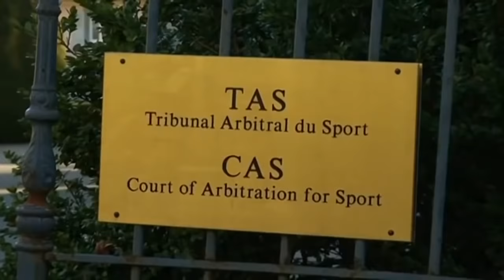Maakye - 3/8/2020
Maakye -

Host:
🎙 Omanhene Yaw Adu Boakye

Part One
Guest:
👨🏾 Hon. Kennedy Kankam - MP, Nhyiaeso

👨🏾 Hon. Collins Owusu-Amankwah - MP, Manhyia North

👨🏾 Bice Osei-Kuffuor (Obuor)

Part Two
Guest:

👨🏾 Hon. Akuoko Frimpong - Former DCE, Nsuta

Headlines:
⦿ I am unaware of any intimidation at registration centers - Prez. Akufo Addo

⦿ No big rallies for political parties in 2020 polls - Prez. Akufo Addo

⦿ Opposition NDC can not lecture me on governance - Prez. Akufo Addo

⦿ Why should a past president dream of contesting an incumbent - Prez. Akufo Addo asks

⦿ Ghana deserves good governance - Bishop Agyinasare lists 10 reasons for Akufo Addo and Jonh Mahama

⦿ Attacks on bishop Agyinasare: Call your people to order - Ghana Pentecostal council tells political leaders

⦿ Reports of exams papers leakage fake - WAEC

⦿ Dan Abodakpi exposes Kwamena Ahwoi over "slanderous and treacherous" book written about Rawlings

⦿ EC in final lap of voter registration exercise